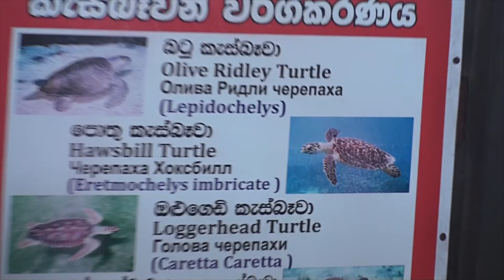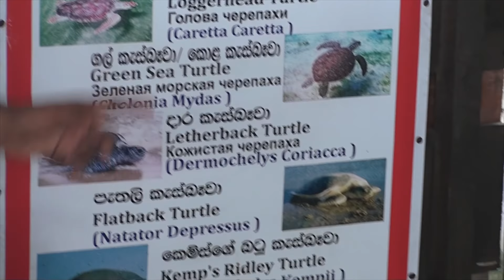Turtle Farm Unawatuna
Turtle Farm Unawatuna, Черепашья Ферма, Унаватуна, Шри-Ланка, end of July 2018